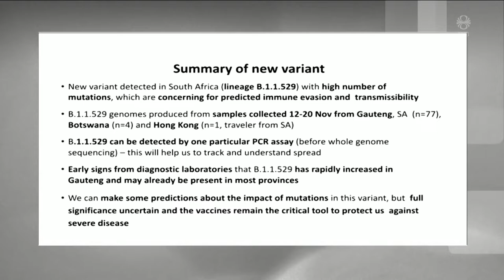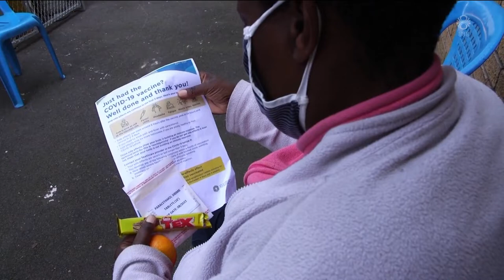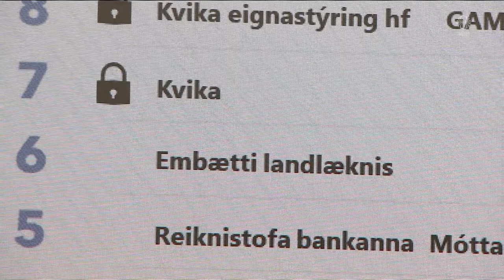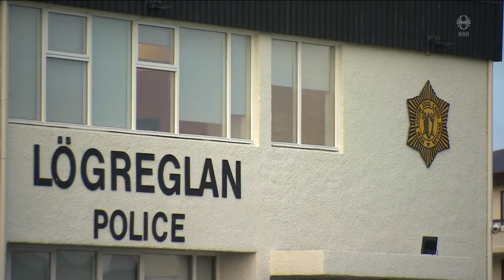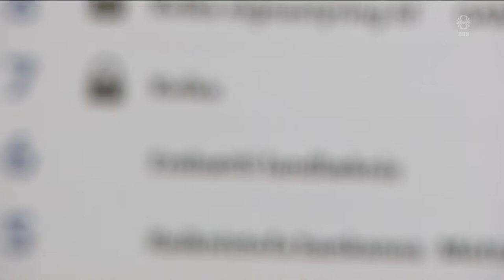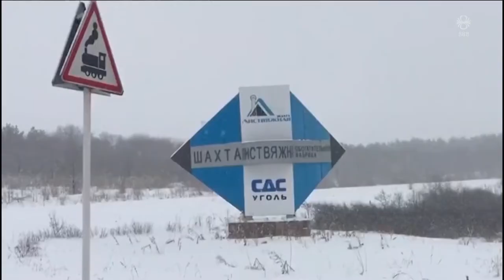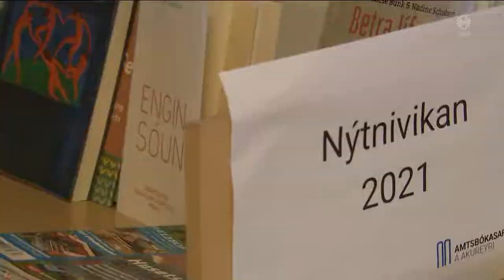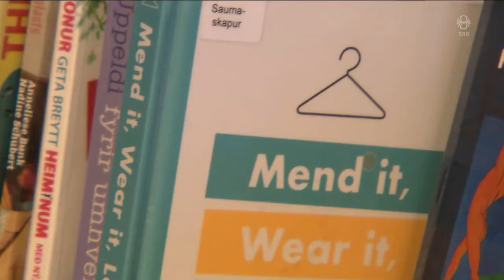Fréttir - 26. nóv 2021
Fréttir RÚV frá 26. nóvember 2021 - Efnisyfirlit:
00:01:28 Nýtt afbrigði veldur áhyggjum
00:03:58 Ekki tímabært að herða aðgerðir á landamærum
00:04:41 Ríkisstjórn kynnt á sunnudaginn
00:05:11 Vinnur áfram undir eftirliti á Landspítalanum
00:07:02 Einn til tveir læknar sviptir árlega
00:09:33 51 lést í námuslysi í Síberíu
00:10:12 Kaupa eða nýta?
00:14:21 Franskir sjómenn mótmæla
00:14:55 Jólagleði